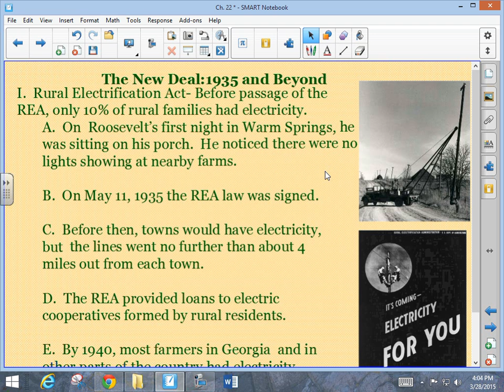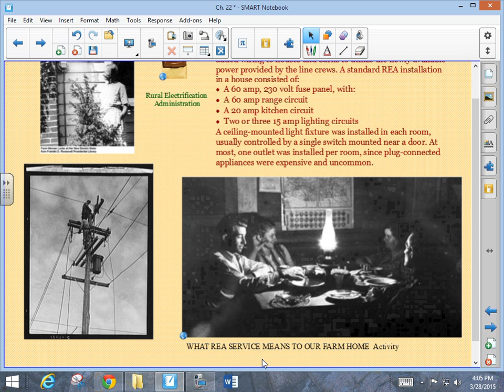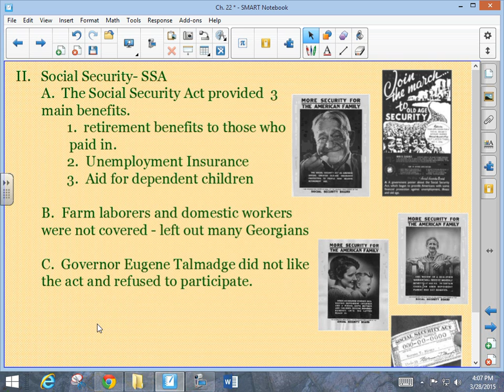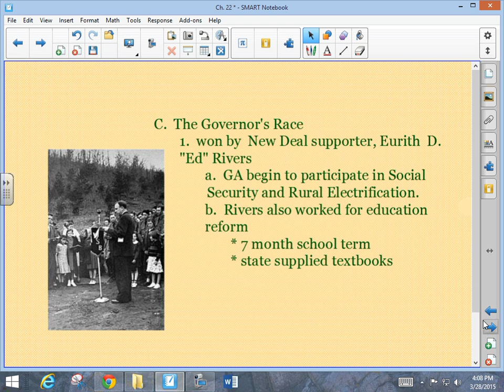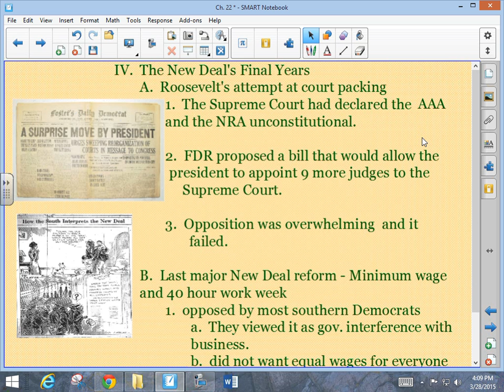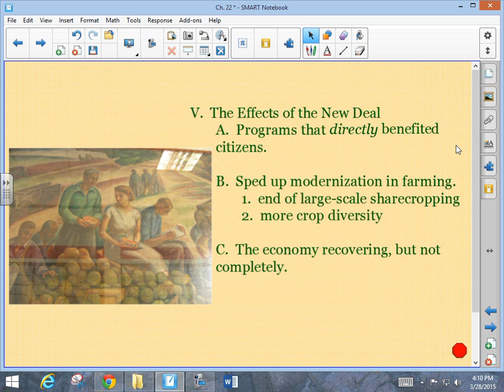Ch 22 Part Three - The New Deal: 1935 and Beyond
Georgia History - Ch  22 Part Three - The New Deal: 1935 and Beyond